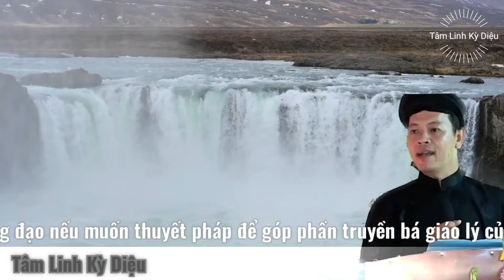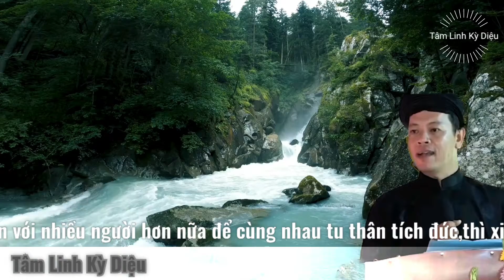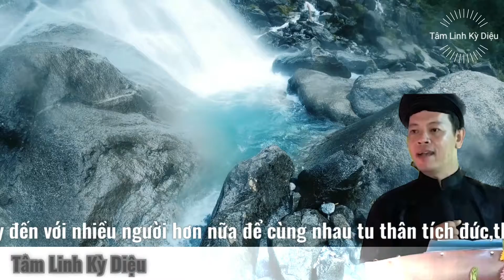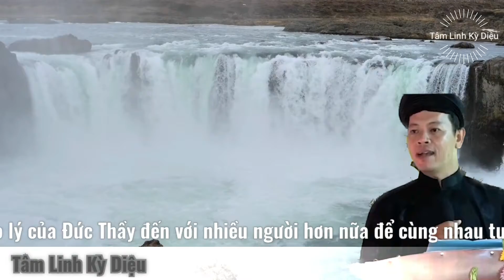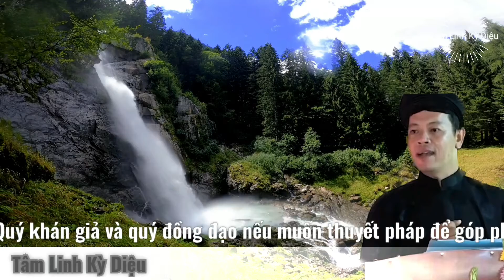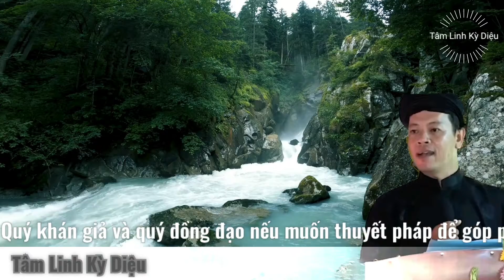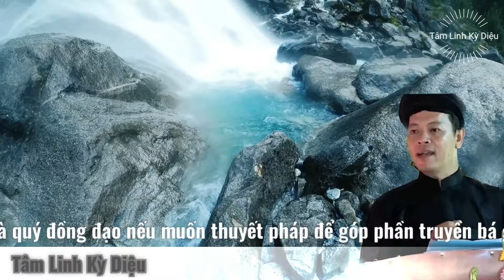Luật Nhân Quả - PGHH | Nghiệp Phải Trả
👉👉 Bài thuyết trình được trích từ thẻ nhớ trong máy hát giảng .Nếu có bất kỳ vấn đề nào về bản quyền thì xin quý vị hãy hoan hỷ liên hệ đến với kênh theo zalo 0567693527 hoặc email .Kênh xin cam kết giải quyết vấn đề trên tinh thần vui vẻ ,hợp tác và lắng nghe .Xin chân thành cảm ơn